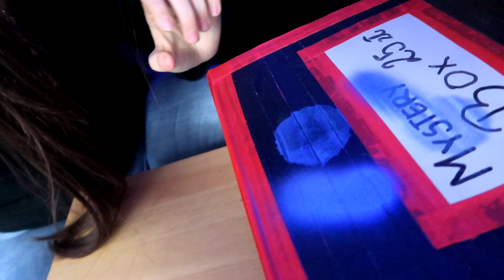MYSTERY BOX CHALLENGE!